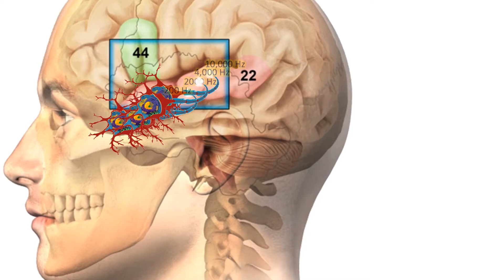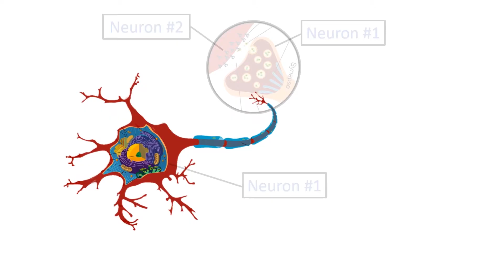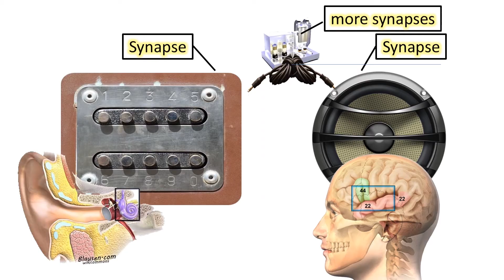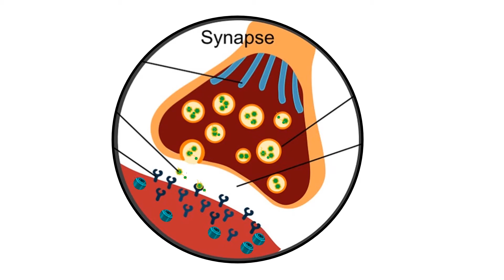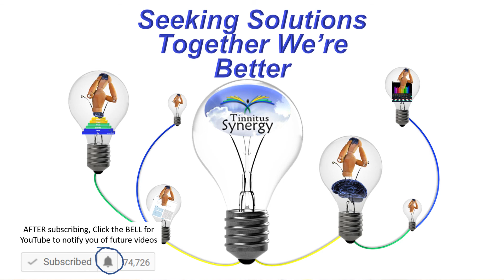Does Medication Help Tinnitus ‘Epilepsy’? - [CR Neuromodulation intro. part 2 & Nutrition part 1]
🏋So what can we USE, NOW, from this study?
Seizure drugs may help tinnitus….but at this point, the APPROVED ones are still quite toxic.
You PROBABLY know that I have a unique preference for NATURAL approaches over MEDICATION.  I will REACH a little bit for this application. Since chemical approaches to treating EPILEPSY also seem to work for TINNITUS, AND since the ketogenic diet has been shown to be helpful for MANY with epilepsy, AND since it has been shown to be helpful for brain health in general, AND a diet to control blood sugar has been shown to help tinnitus SPECIFICALLY, it might be worth trying a ketogenic diet for your tinnitus.
If you LIKE, I can talk more on tinnitus and diet in a later episode to connect a few more of those DOTS  between NUTRITION and TINNITUS. There has been interesting research specifically on one PARTICULAR diet and its effect on tinnitus.  Also, I discovered some exciting information in my own research study as well.
🚀Future Applications:
We could include an eating plan as part of a comprehensive self-help solution for tinnitus.
Also, it would be great to have a self-assessment tool to help people KNOW if a particular eating plan change would LIKELY be helpful for their tinnitus, AND , if so WHICH one?
Research:
Potent KCNQ2/3-Specific Channel Activator Suppresses In Vivo Epileptic Activity and Prevents the Development of Tinnitus
Mice MUST have specific neuroanatomy to develop tinnitus after noise exposure -- Pathogenic plasticity of Kv7.2/3 channel activity is essential for the induction of tinnitus
Potassium channels related to seizures and tinnitus:  (Gunthorpe et al., 2012; Li et al., 2013)
Retigabine® drug’s bad effects: (Jankovic and Ilickovic, 2013)
Tonotopic organization of the brain: extending in a caudal-medial to rostral-lateral direction - Although there are “at least two mirror-symmetric gradients in human auditory cortex” “...mirror-symmetric gradients running in the posterior-anterior axis from high to low to high.”